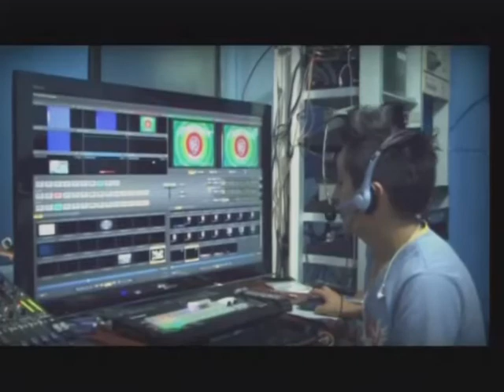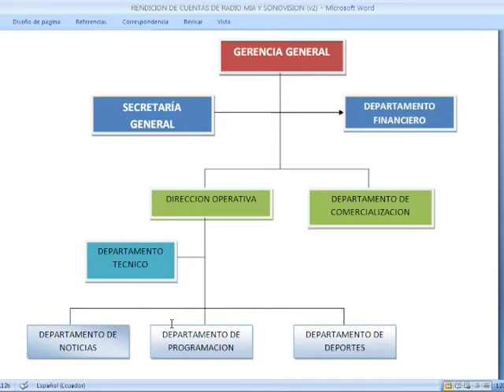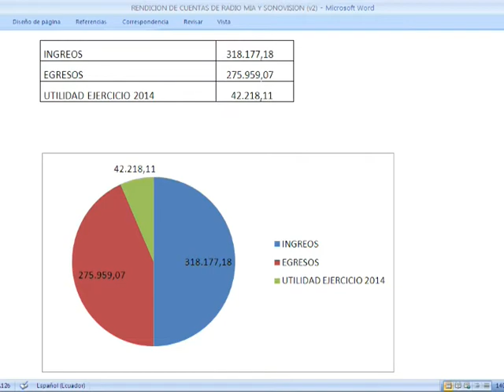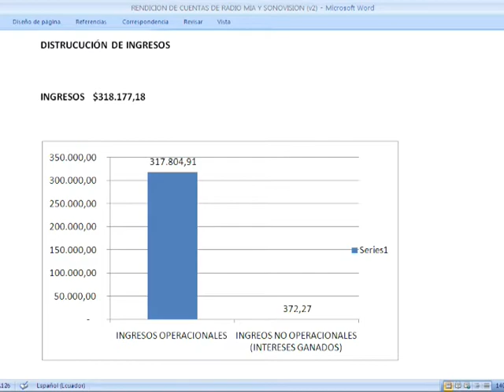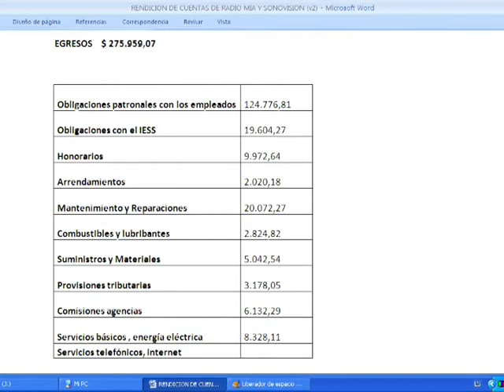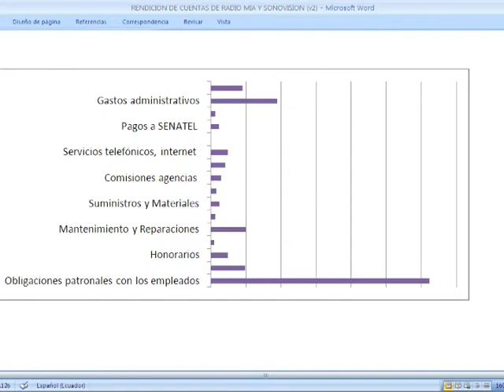RENDICCION DE CUENTAS DE RADIO MIA - SONOVISION PROGRAMA COMPLETO